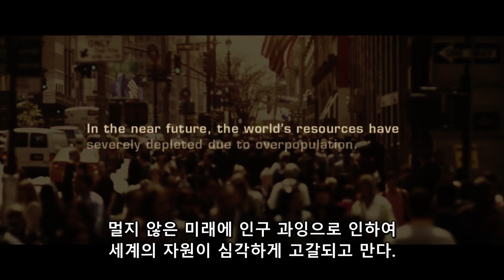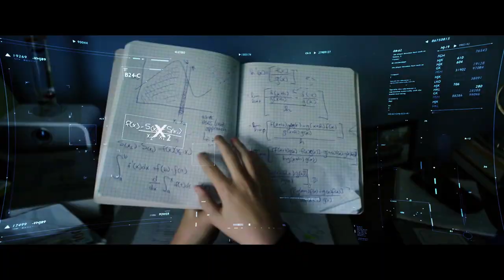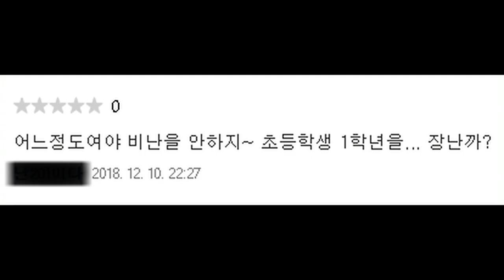본격 YouTube 오리지널 영화 - The Thinning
The Thinning (2016)

감독 :  마이클 J. 갤러거
출연 : 페이튼 리스트 , 로건 폴
장르 : 스릴러